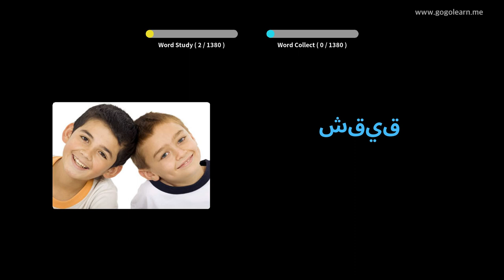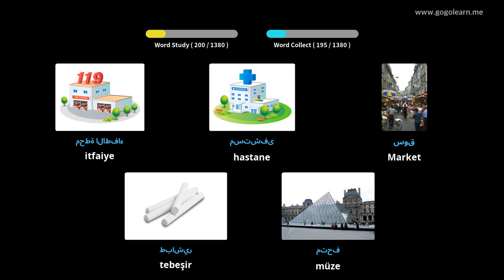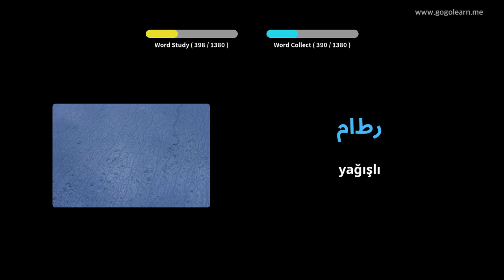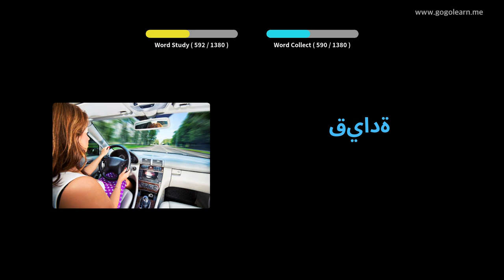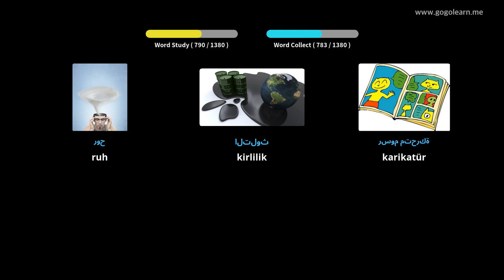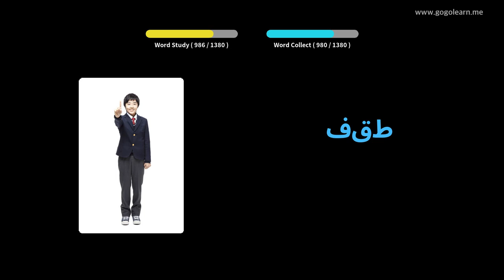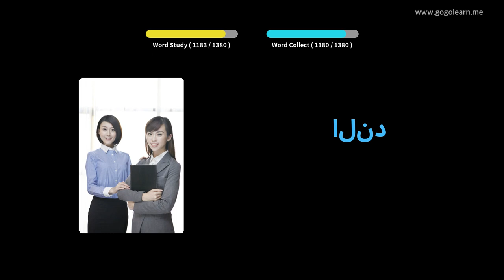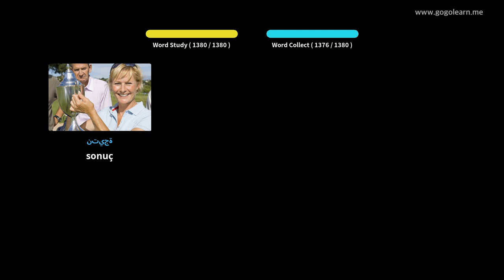Arapça Resimlerle Öğrenin | Arapça Kelime Bilgisi Temel | Golearn